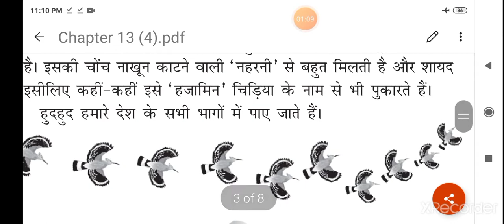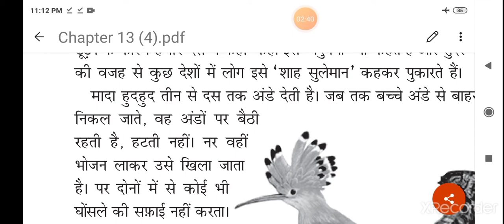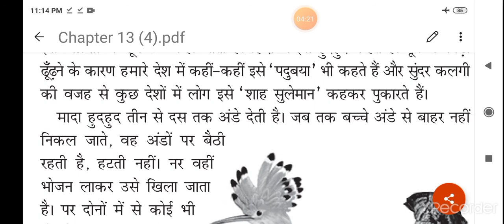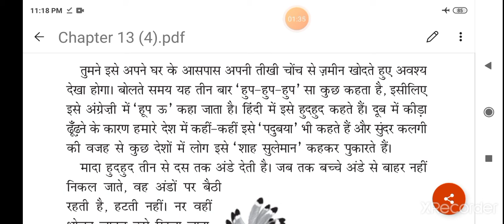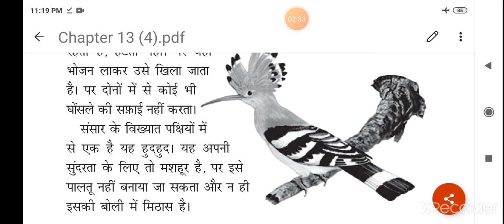STD 4 Hindi chap 13 part 4